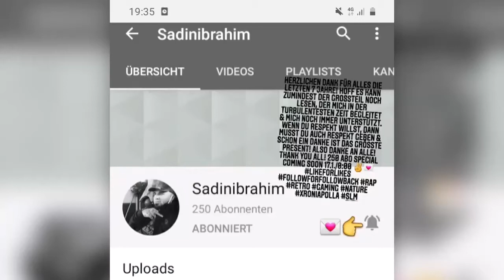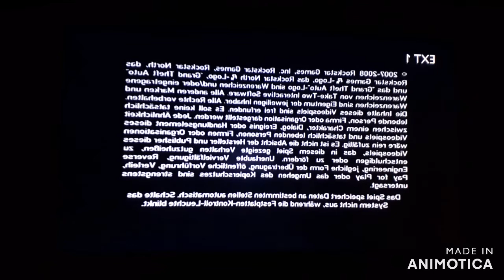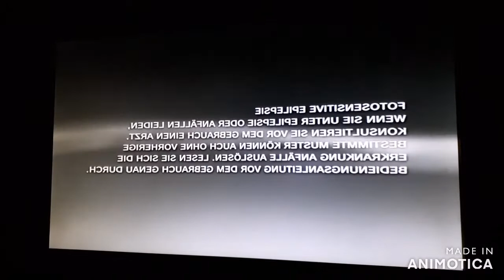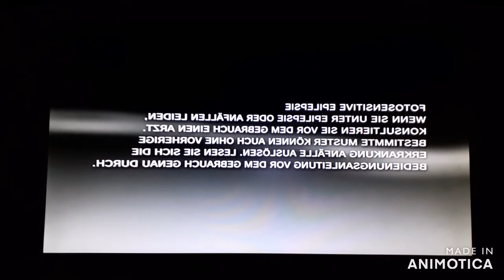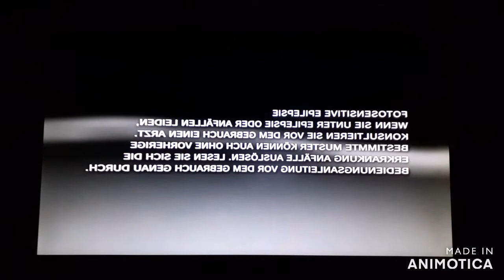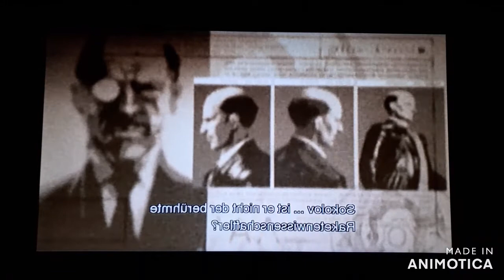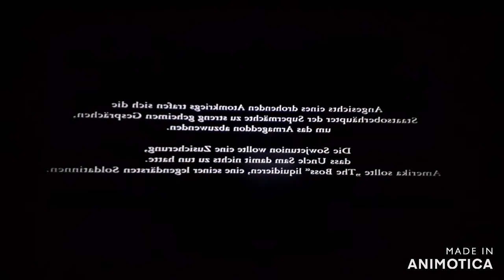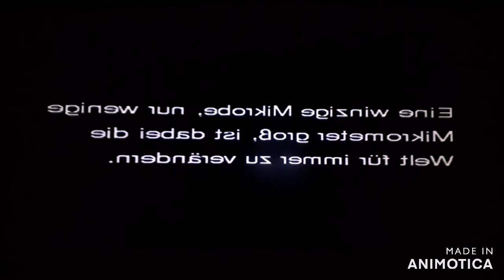250 Abo Special (My PS3 Games)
Hoff ihr seid alle gut ins Jahr gestartet! Musste erstmal einiges regeln, was noch den Bruchteil vom ganzen entspricht. Ungefähr auch vergleichbar mit meinen "wenigen" PS3 Games im Vergleich zu allen Games. Zudem Ich aber immerhin genauso viele Spiele hab wie auf der SNES haha! Ja ihr habt richtig gehört, in diesem Special geht es um PlayStation 3 Spiele, die letzte Konsole mit der Ich meine Jugend abgeschlossen hab & wovon einiges verborgen blieb, nachdem Hodgkin etc 2013 ausbrach. Immer war irgendwas in den letzten turbulenten Jahren & hatte mich seitdem lieber mit allem möglichen Ursprung beschäftigt, um alles irgendwie zu reflektieren. Jetzt sind wir wieder dort angekommen, wo alles angefangen hat & wir können langsam wieder fort fahren. Wie ihr wisst bin Ich mehr der Retrogamer, ab der PS3 wollte Ich mit dem modernen Zeitalter abschließen. Obwohl die Konsole schon 14 Jahre auf dem Buckel hat & die "neuere" Slim Version 09 kaufte, zähle Ich Sie immer noch zu den modernen Konsolen. Eine PS2 würde Ich noch eher als Retro definieren! Und jetzt nach Jahren hab Ich nun auch endlich wieder Controller! Das heißt Ich kann nicht nur unverpackte Spiele (unter anderem auch ein Geburtstagsgeschenk von 2012) nach Jahren wieder zocken, sondern auch endlich wieder Filmeabende im Zimmer gestalten & noch viel mehr! Mein letzter Controller hatte Ich im Sommer 2017 geschrottet xD nach einem Anfall haha xD

Eig war was spezielles überraschendes geplant, wie vllt mal irgendwas außergewöhnliches probieren etc, aber vllt ja zum 500 Abo Special (was hoffentlich keine Jahre dauert haha) und der eine oder andere dachte vllt wieder an ein Musik Video, aber ne GAMING VIDEO (aber was spezielles haha) ansonsten PEACE OUT!

Ja Ich weiß es is sehr langatmig, es gab zwischenzeitlich Details, die Ich unbedingt aufnehmen musste, weil kurze Jugenderinnerungen hoch kamen. Falls es euch zu viel wird, schaltet ab, oder scrollt weiter BIS ZUM NÄCHSTEN MAL!